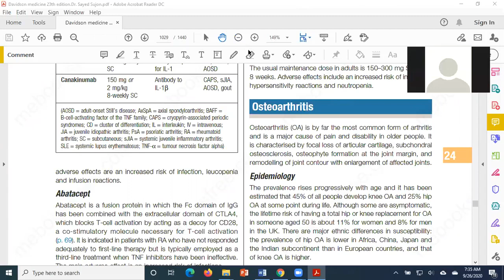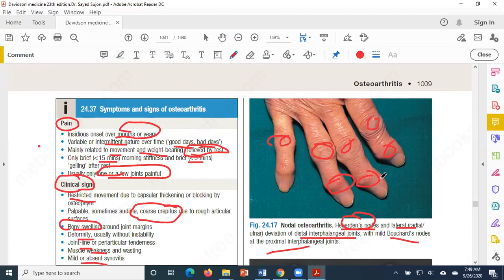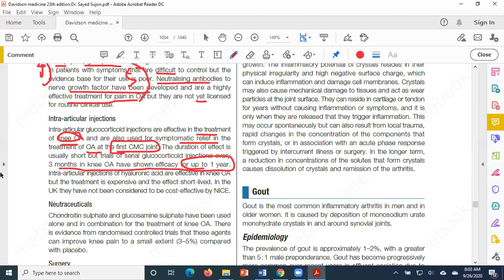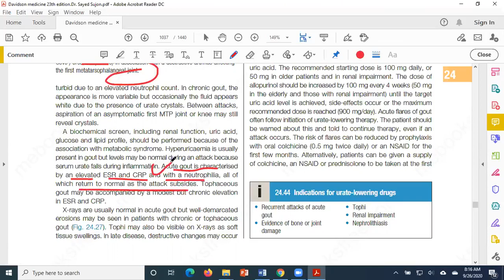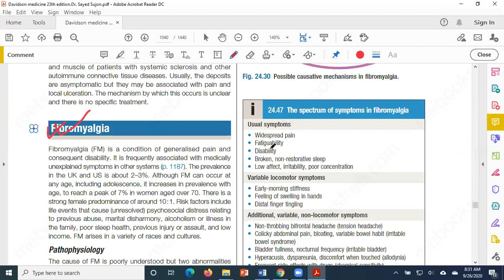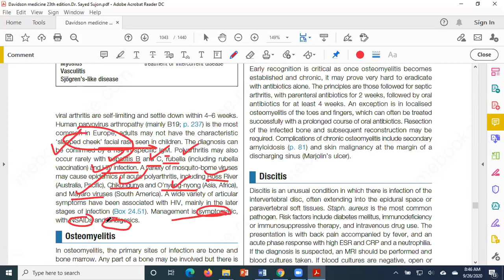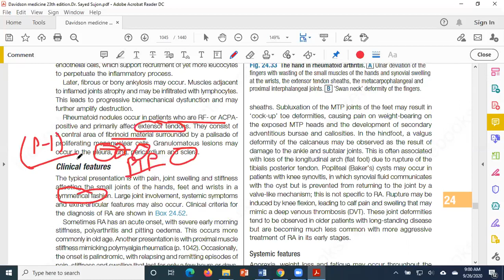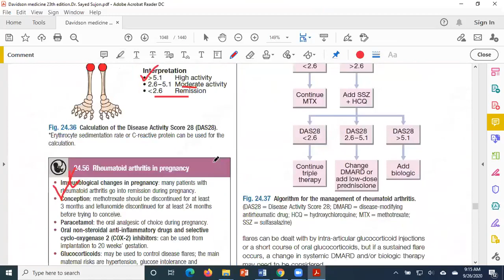Rheumatology 2 by ABR